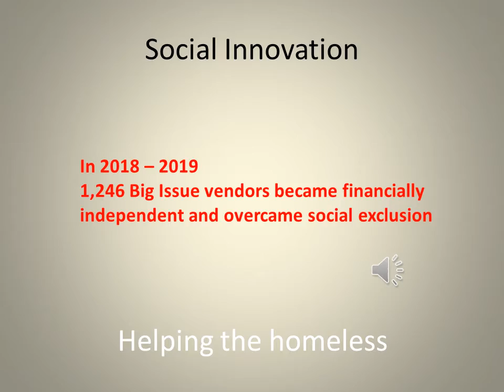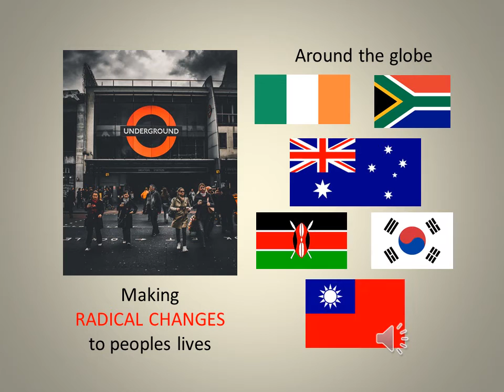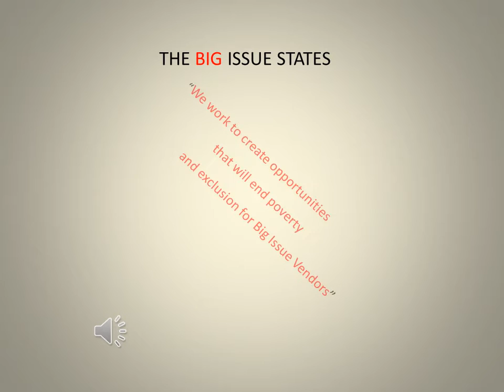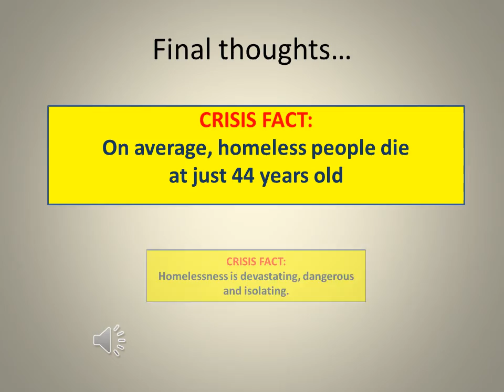John Bird VISUAL ESSAY PPT